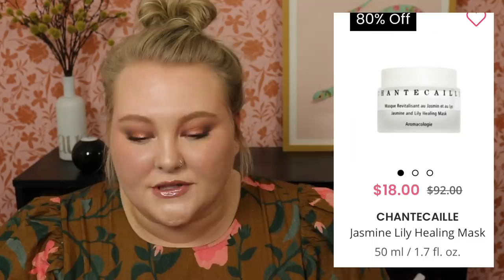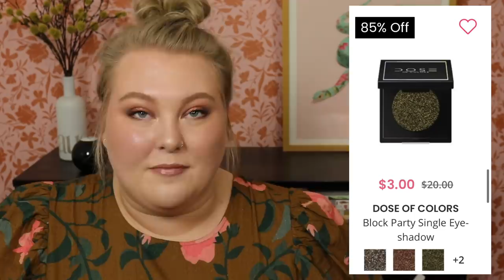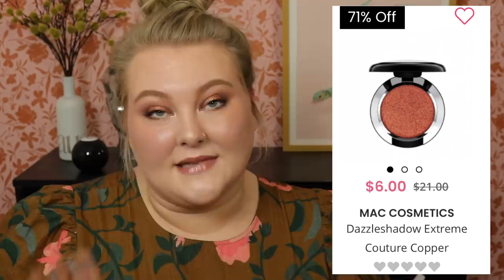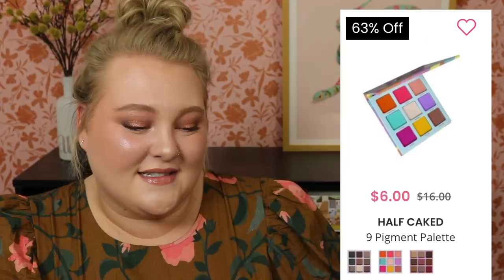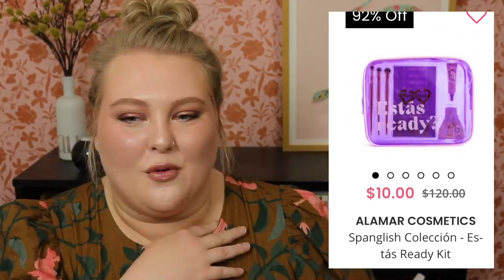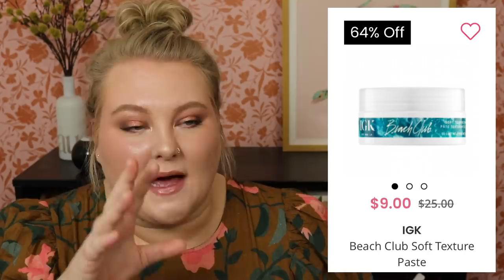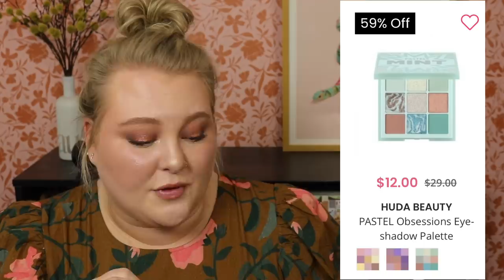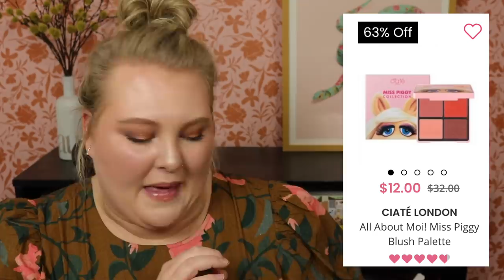Anti-Hauling Sale Makeup that was SOOO Tempting... What and Why I Didn't Buy + What I Did Purchase!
Hey guys!! I had this idea for a while and wanted to walk you though the sale makeup I didn't buy and why I ultimately didn't get it... even thought it was TEMPTING! I know these exact items and the sales aren't available anymore so I hope you don't mind. But, on a larger scale I think it is important to talk about the items that were actually tempting and why you decided not to buy inside of only the things that are easy to skip! Anyway, Let me know if you shop sales and where!! :)

Since you can't get these deals I not going to link everything but if you want to sign up for Boxycharm the link is below:

1. Open internationally
4. One winner will be chosen at random.

My Makeup:
Eyes - ColourPop Lust for Dusk
Lips - Jane Iredale Spice Liner, Persona Twilight Lip Gloss

Other links:
-Octoly